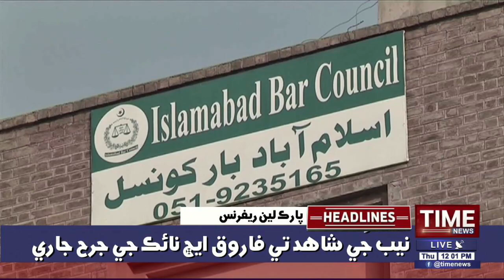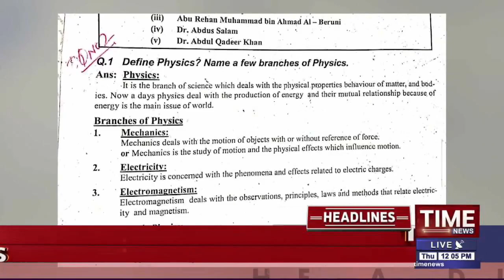Pardehi shahryun jee registration jo faislo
Time News Headlines 12 PM | 08 July 2021 | Time News